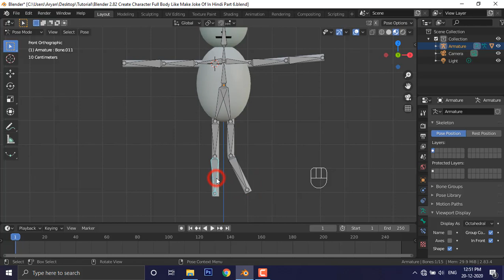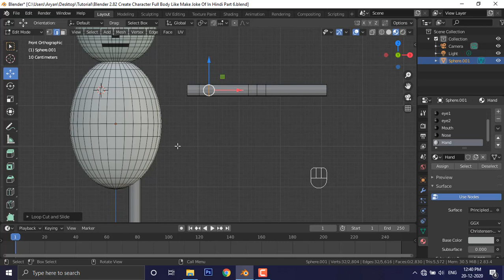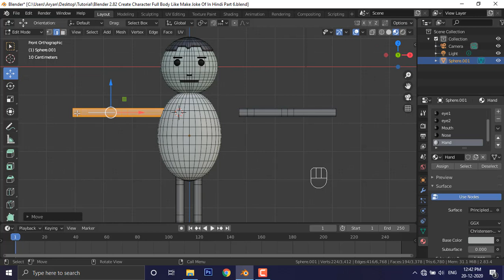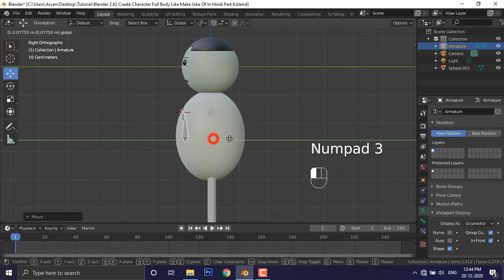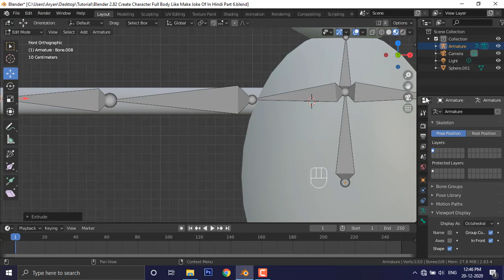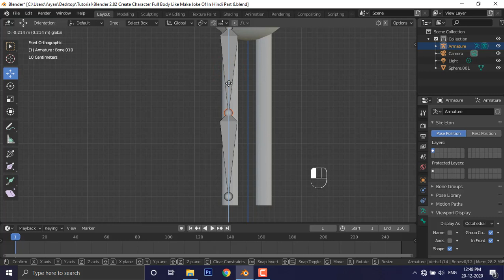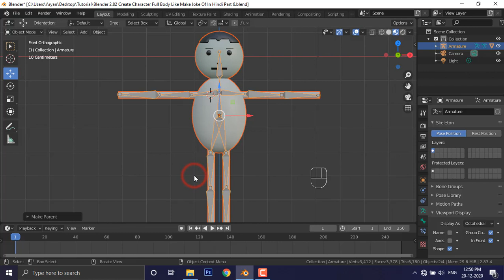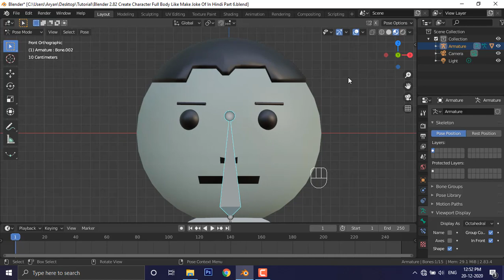[Blender 2.8] Create Character Full Body Basic Rigging Like Make Joke Of In Hindi Part #8